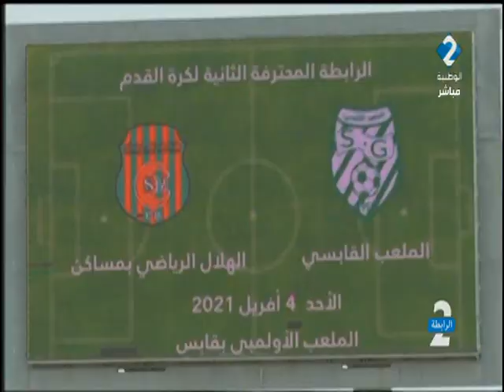برنامج الرابطة الثانية ليوم 05 - 04 - 2021